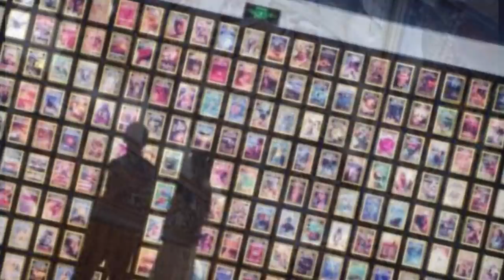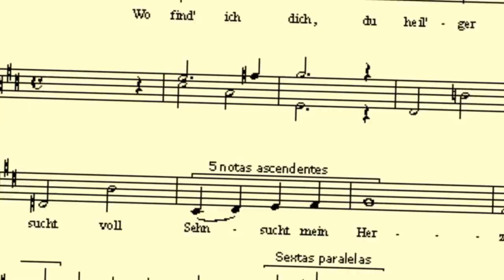SECRETOS OCULTOS EN OBRAS DE ARTE FAMOSAS